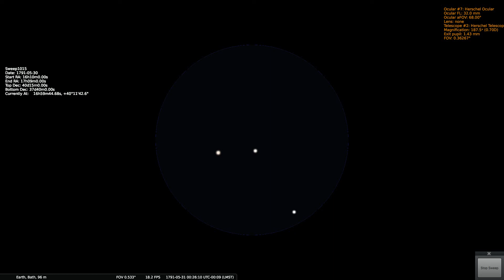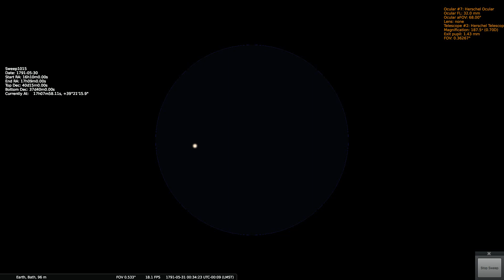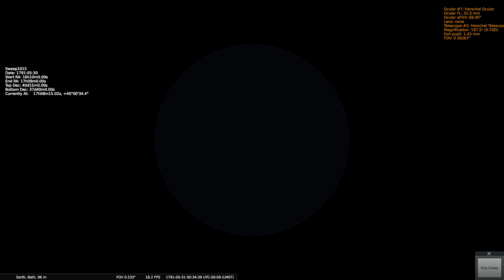Herschels Sweep 1015